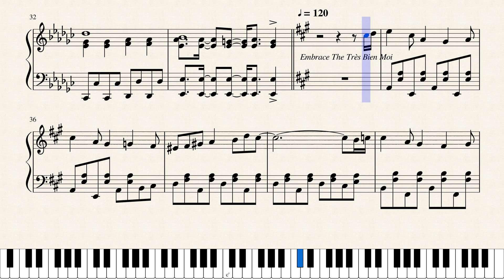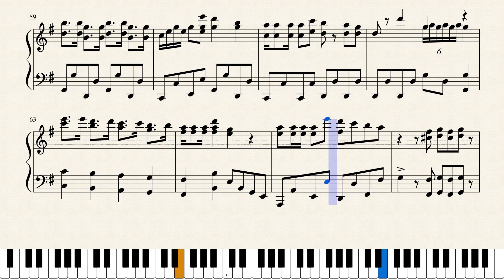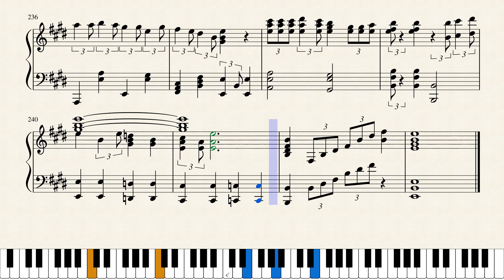Hetalia Medley for Piano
A medley of a few Hetalia songs!

I do not own almost any of the scores (I only own the Hatafutte Parade arrangements), AppleCloud is the one who has arranged almost all of these works!

I'm sorry for inactivity, I was on a vacation in Germany, without internet connection.
When I was halfway through copying Einsamkeit in the medley, my high school German kicked in and I was like: "wait, doesn't Einsamkeit mean loneliness?" Sad.

~ Embrace The Très Bien Me (AppleCloud)

~ Hatafutte Parade China (intro) - Not uploaded yet (Icelands Puffin)
~ Hatafutte Parade Russia (main melody) (Icelands Puffin)
~ Hatafutte Parade Finland (interlude) (Icelands Puffin)

~ The Absolutely Invincible British Gentleman (AppleCloud)

~ Light My Heart Pechka (AppleCloud)

~ Excuse Me, I'm Sorry (AppleCloud)